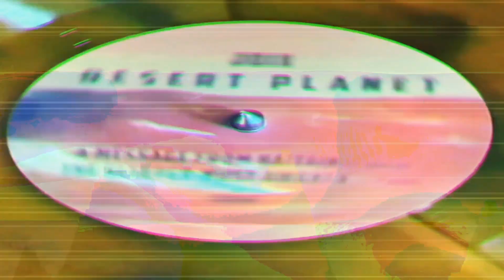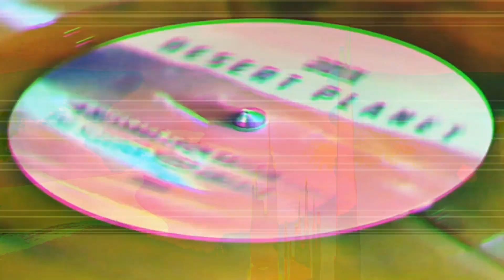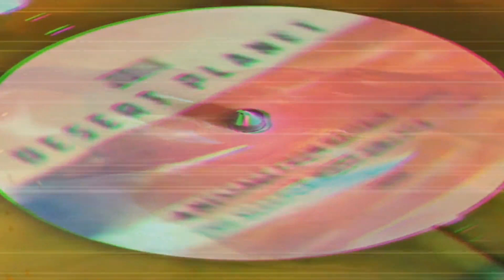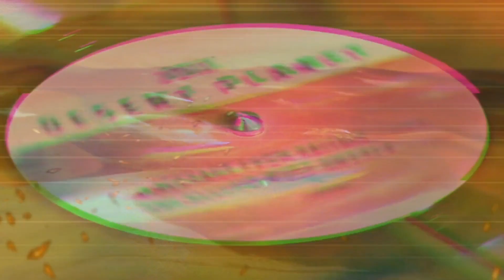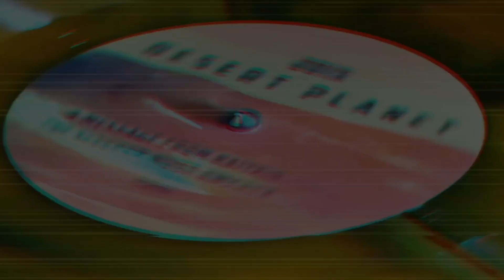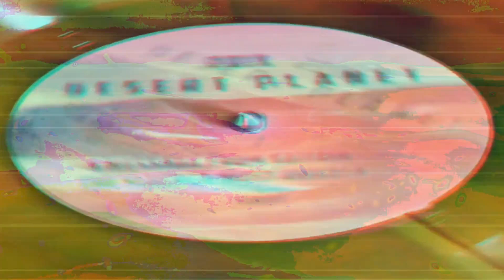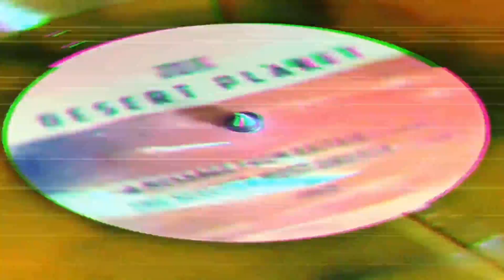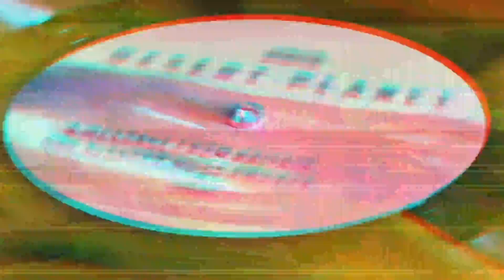JOIX - A message from Kaitain (Desert Planet EP)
The first track "A message from Kaitain" as part of the Desert Planet EP in form of a beautiful orange-black marbled Vinyl,
JOIX occasionally played several times as an Intro of his livesets, is a combination of tribal and techno elements with spheric sounds and a deep ride into his special interpretation of electronic music, often paired with a Didgeridoo, an instrument JOIX also likes to play during his live performances.